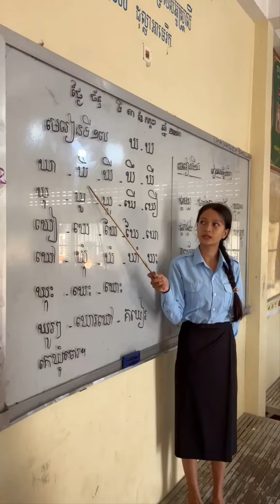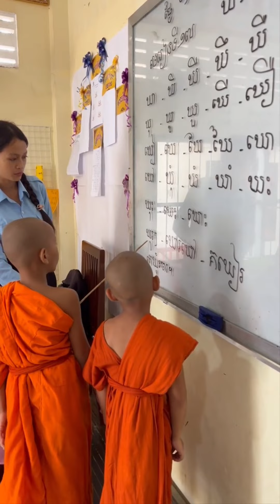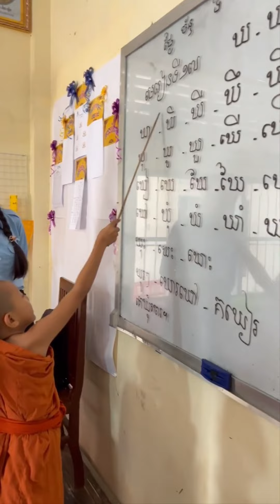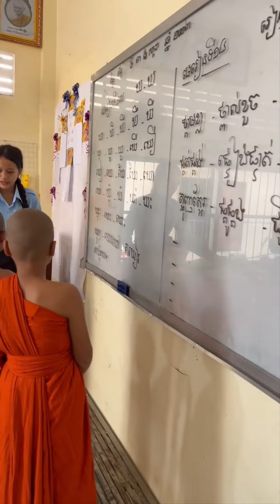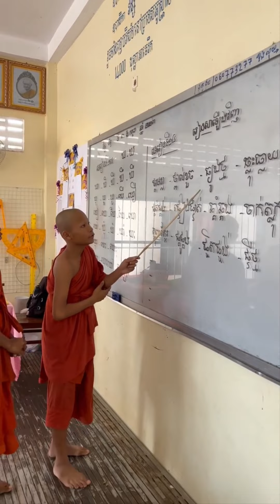Lễ Chúc phúc cúng dường